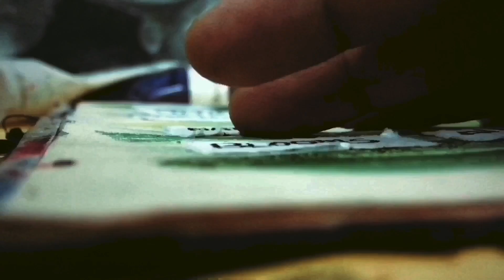Acrylic Painting Tutorial for Beginners | এক্রেলিক রং দিয়ে প্রাকৃতিক দৃশ্য আঁকা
🎨আসসলামু আলাইকুম!💜
আজকে আমি চলে এলাম একটা ঝলমলে ছবি আঁকা নিয়ে! আপনারা টিউটরিয়াল আরও বিস্তারিতভাবে দেখানোর রিকুয়েষ্ট করেছিলেন। এখানে পানিসহ আমি পুরোটা ছবি কিভাবে এঁকেছি সেটা বিস্তারিত দেখানোর চেষ্টা করেছি। আশা করি আপনাদের উপকার হবে🥰

🔔এই পুরো ছবিটাতে আমি যেই রঙগুলো ব্যবহার করছি সেগুলো হলে:-
Lemon Yellow,
Yellow Mid,
Orange,
Brunt Umber,
Sap Green,
Yellowish Green,
Ultramarine Blue,
Cobalt Blue,
Pheolo Blue
Titanium White &
Black.

🖌এবং যেই ব্রাশগুলো ব্যবহার করছি-
Angel Brush, Liner Brush, Dagger Brush, Flat Brush এবং Filbert Brush.

আপনাদের ভালবাসা এবং সাপোর্ট সাথে থাকলে আমি ভবিষ্যতে পেইন্টিং নিয়ে আরও ডিটেইলসে ভিডিও বানানোর চেষ্টা করব ইনশাল্লাহ!

আপনারা চাইলে আমার Facebook Page এবং Instagram টাও ঘুরে আসতে পারেন। ওখানে আমার অসংখ্য পেইন্টিং এর কাজ রয়েছে!☺️